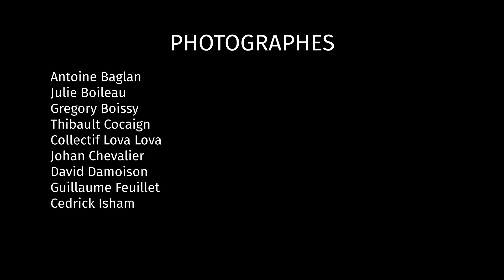Exposition photo 97PX "La nuit est une forêt" à partir du 29 octobre 2020 à Cayenne.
L' agence photo en ligne 97PX ) présente sa nouvelle exposition collective " La nuit est une forêt", dans la salle de l'Encre à Cayenne, visible à partir du 29 octobre jusqu'au 26 novembre.